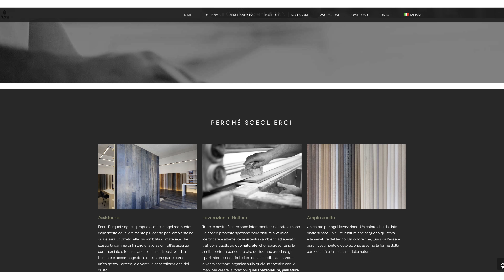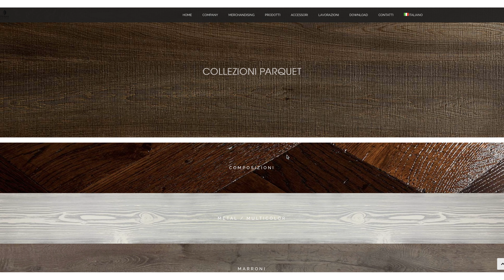video sito fenniparquet